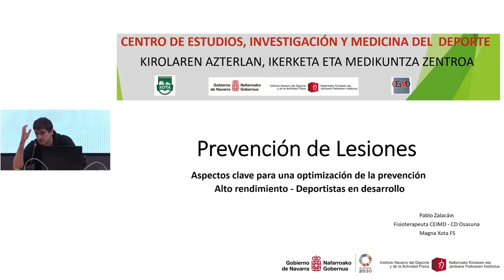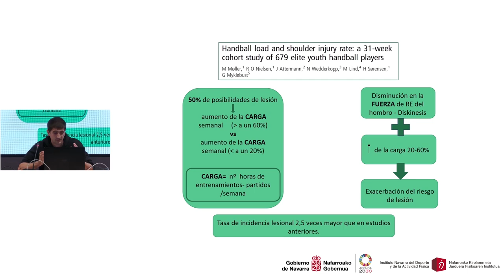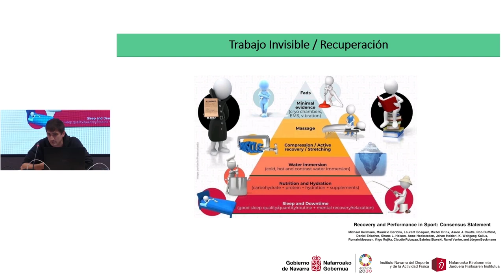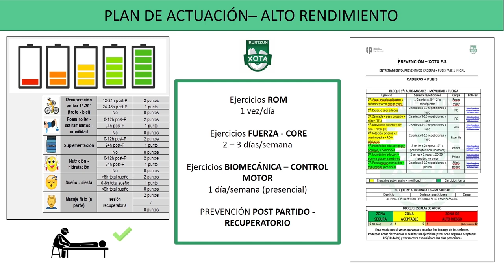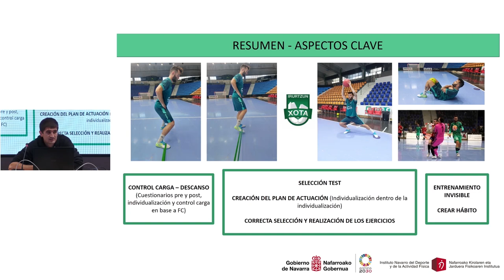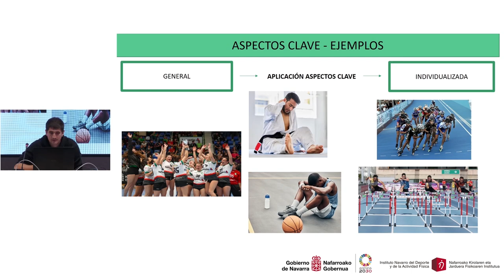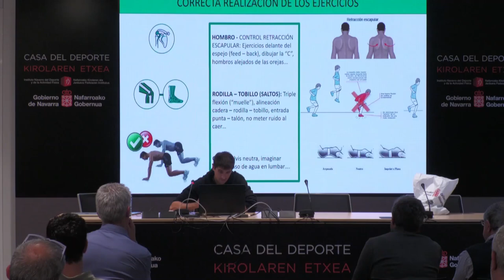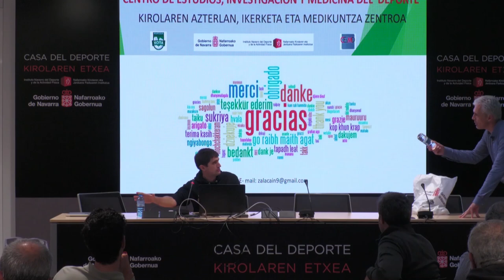III JORNADA DE TÉCNICOS DE PROGRAMAS DE RENDIMIENTO PABLO ZALACAIN CEIMD